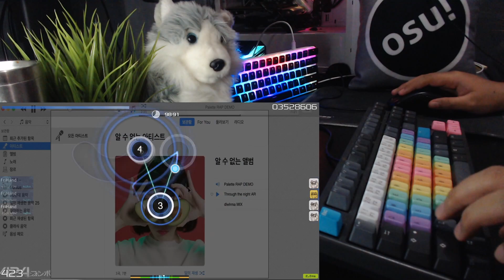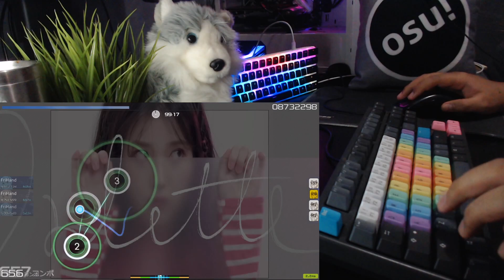IU - PALETTE [OSU GAME!]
I upload this bcs i love this song
Streaming on Twitch
Every Monday, Wednesday, Thursday 13:00 UTC